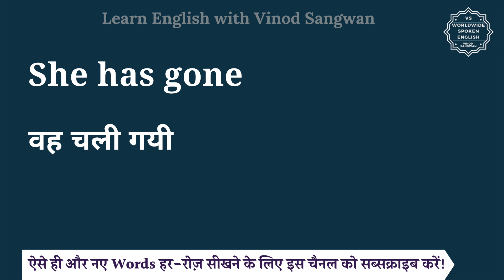She has gone meaning in Hindi | English vocabulary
इस वीडियो में आप She has gone. का हिंदी में मतलब समझेंगे और साथ में She has gone. का pronunciation भी सीखेंगें यानि की आप She has gone. के अर्थ के साथ साथ ये भी सीखेंगें की She has gone. को कैसे बोले या She has gone. को बोलने का सही तरीका क्या है |

तो बस एक मिनट में सीखिए She has gone. को|
Let’s learn Hindi Meaning of She has gone. in detail.

She has gone. का हिंदी में अर्थ होता है
वह चली गयी

She has gone. को इन उदाहरणों से और अच्छे से समझ सकते हैं